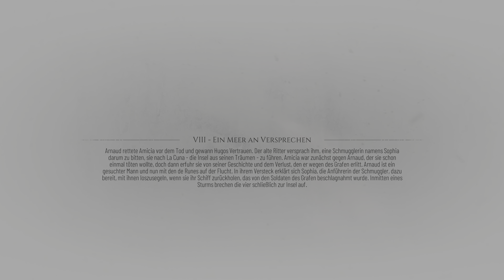A Plague Tale: Requiem - Part 23: Der Graf und die Gräfin